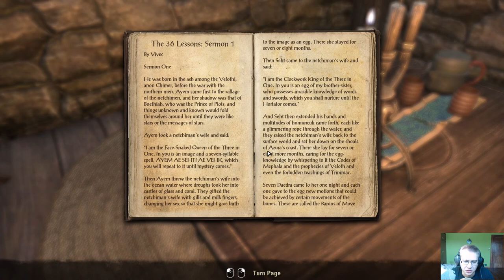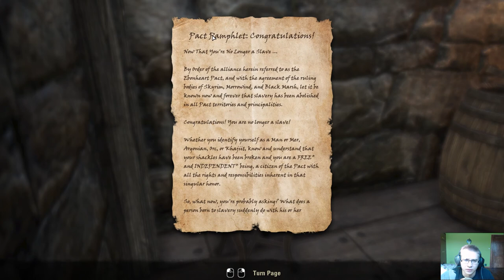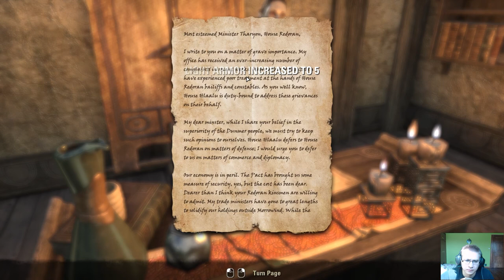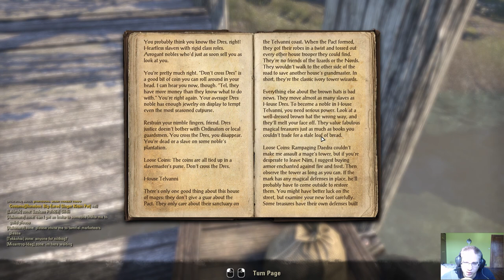Zagrajmy w Elder Scrolls Online #2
Drugi odcinek przygód Mauleusa. Zapraszam do oglądania!